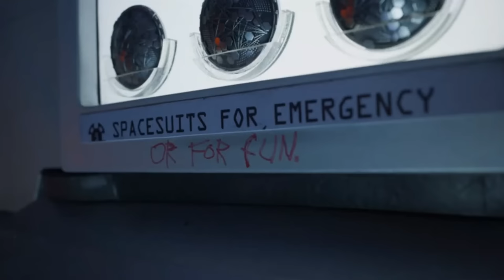rocket being an underrated icon for 6 and a half minutes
hey guys! sorry this took me so long to make. but i do have a few video ideas for the future, so hopefully i'll stay in the mood to make them and will be able to publish them. i've been rewatching tfatws and i now realize how much i love bucky so i'll probably make a video about him soon. enjoy your spring break! love, asteria.